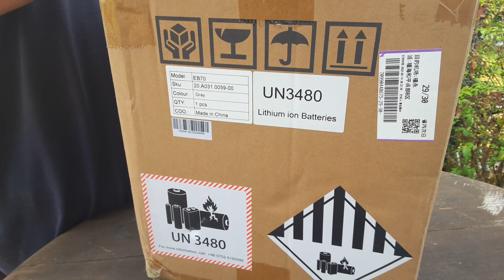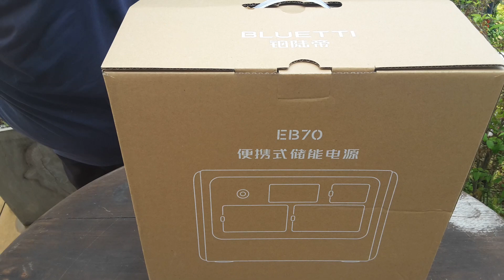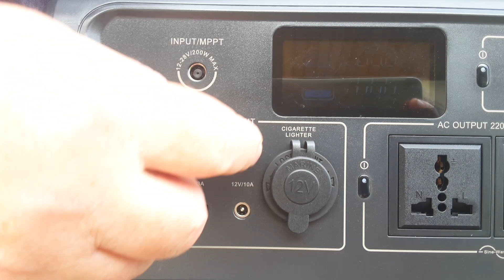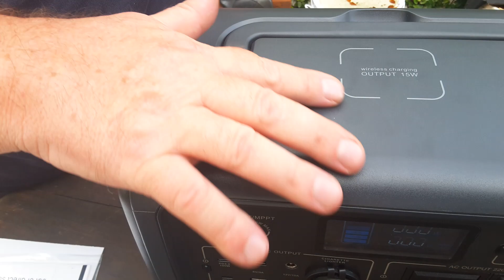Awesome BLUETTI EB70 1000W Solar Generator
Many early reviews showing the EB70 from Bluetti have the 700W or 800W version.  The 1000W 2023 model is improved and can handle sustained 1000W loads (1400W peak).  You can even cook with a full size Instant Pot Duo V60 6 quart pressure cooker on the road and during power cuts as the IP draws 900-1000W.  This is a game changer for emergencies and on the road cooking solutions, such as yachters and van life/overland expeditions.  The cooking, power 12V/110V or 230V (depending on your country) and recharging can all be done with the inexpensive Bluetti EB70 with the longer lasting and safer LFP (LiFePO4) lithium iron phosphate battery inside.